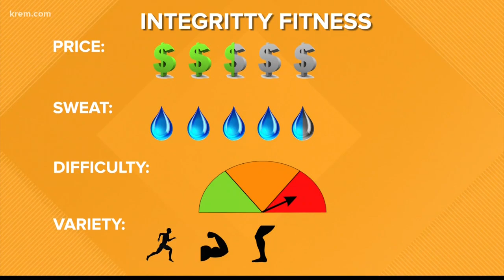Where to Workout: Integritty Fitness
KREM's Brianna Vasquez has been trying workouts from around the area.  Today, she paid a visit to Integritty Fitness in Liberty Lake.